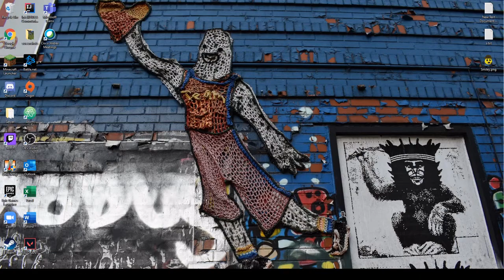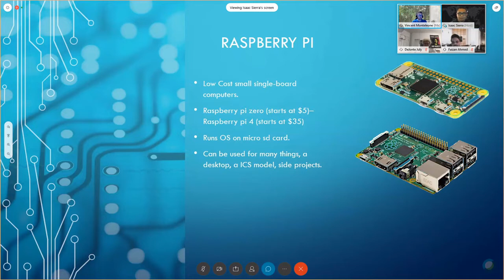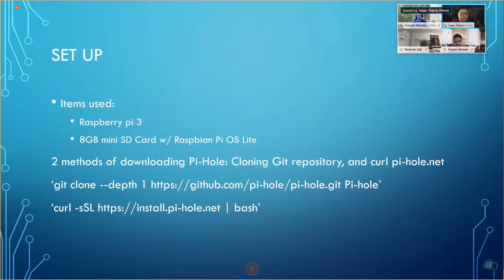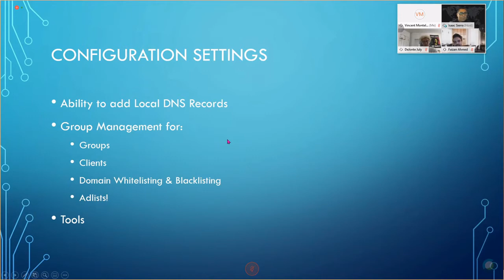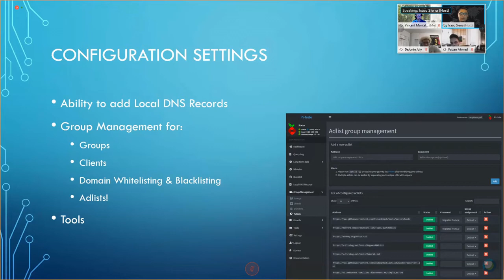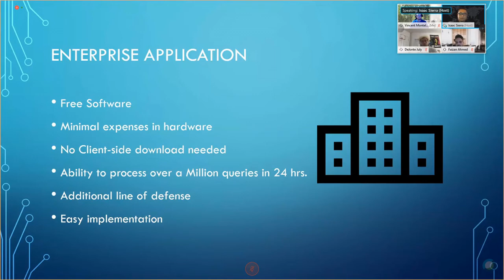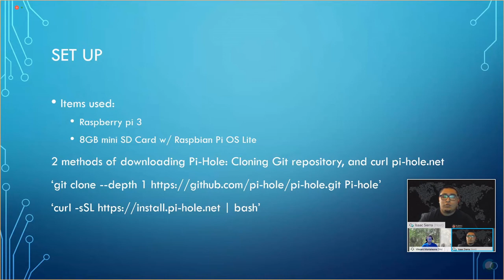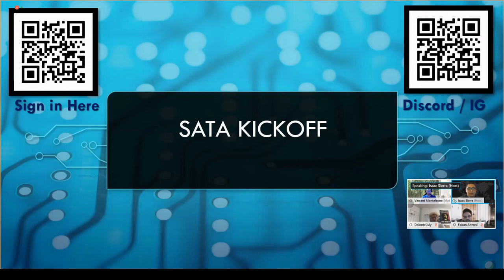Kickoff Meeting (Fall 2020) | DNS Sinkhole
First meeting of the Fall 2020 semester at St. John's. See the board introduce themselves, go over plans for the semester, and a special presentation on a DNS sinkhole!